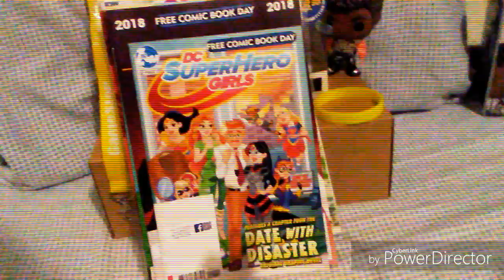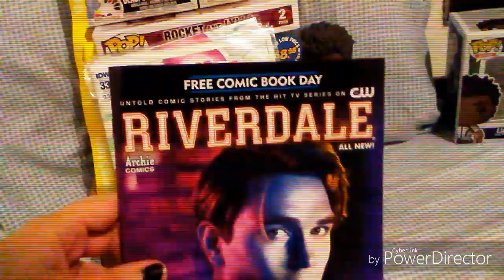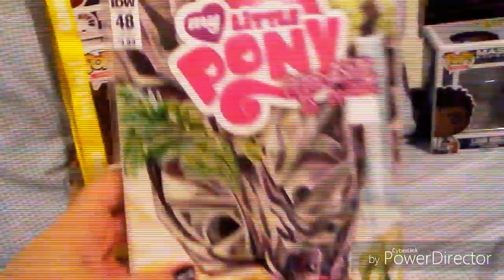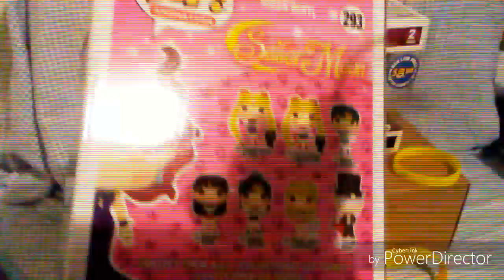SHOPPING HAUL 6/8/2018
Sorry if you don't like the effect on the video I kind of liked and wanted to try. Sorry if you don't like though. Its what I wanted for this video. Love you all.